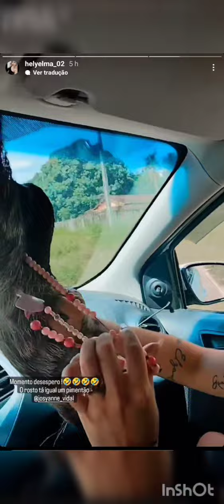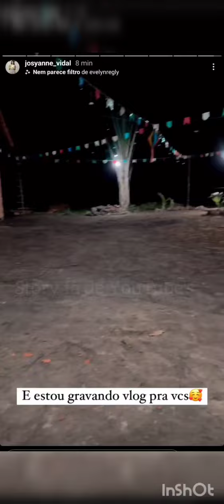Josi já está com a decoração pronta pra primeira festa d são João dela, fizeram um resgate n estrada